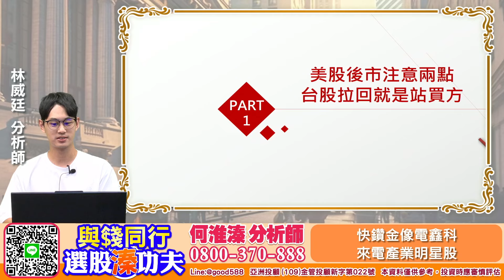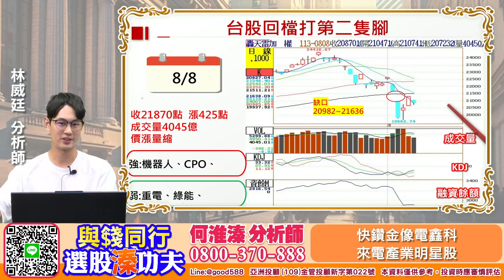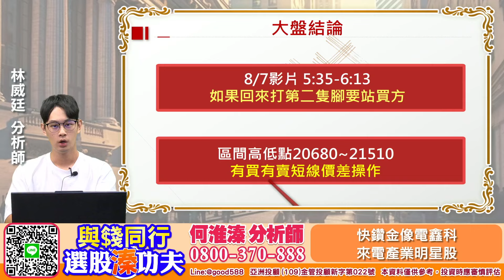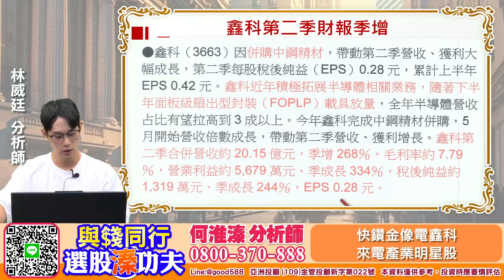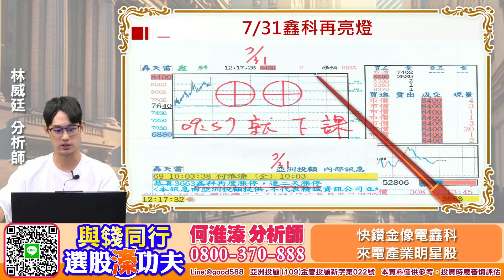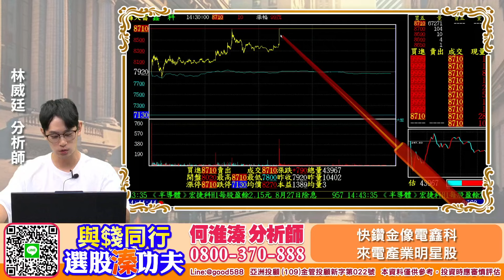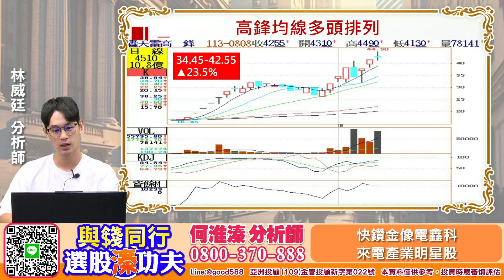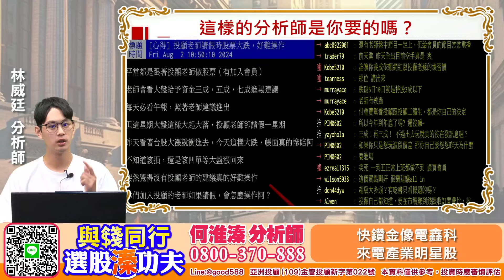【與錢同行｜選股溱功夫】 快鑽金像電鑫科 來電產業明星股 | 何淮溱| 林威廷 2024080@中天電視CtiTv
大盤回檔打第二隻腳 拉回就是站買方
快鑽金像電、鑫科 來回短線賺價差！
機器人概念股依然強強滾
快來電佈局下一個產業明星股！

分析師百百種你想要哪一種？
手中持股滿手套牢不知道怎麼處理嗎？
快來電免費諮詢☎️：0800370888